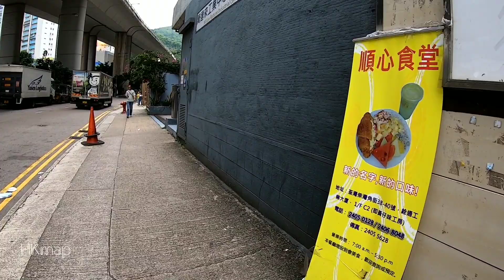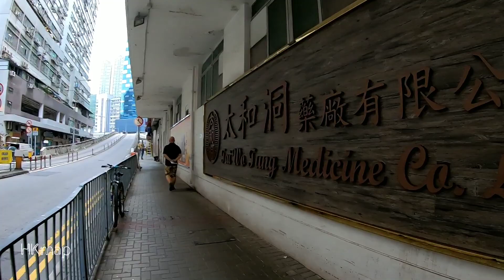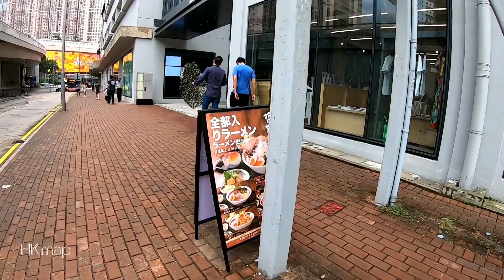2019-Aug-15【香港記錄】荃灣 • 工業區 HongKongWalk Tsuen Wan "Industrial Area"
0:00 Tsuen Wan West MTR
4:05 Hoi Kwai Rd
6:35 Hoi Shing Rd
10:35 Chai Wan Kok Rest Garden
11:13 Hoi Shing Rd 海盛路
16:40 Chai Wan Kok Cooked Food Market
17:50 Chai Wan Kok St
20:06 MISSION ??
20:22 Chai Wan Kok St 柴灣角街
24:21 Tai Chung Rd
26:55 Sha Tsui Rd
32:47 The Octagon
35:24 Castle Peak Rd Tsuen Wan
40:25 Tsuen Wan Fire Station
40:51 Tai Chung Rd 大涌道
41:07 Tsuen Wan Footbridge Systems
43:19 Tai Chung Rd 大涌道
44:02 Tso Kung Square 曹公坊 Heung Che Street Market and Cooked Food Centre
45:46 Sha Tsui Rd 沙咀道
48:40 Yuen Tun Circuit
50:18 Tsuen Wan Town Hall Square
51:37 Tai Ho Rd

1. This video is made by (1) GoPro7 Black mounted on shoulder strap (2) LG V20 audio recording (3) PowerDirector editing apps US$ 35 per year
My name is Dennis. In 2009, I opened this channel to record or document this city.  I know something is being changed in next decade(s), or I felt the change have began since 2003, no later in 2046.  I want to, at least, save some kind of city life in video form instead of taken photo or written in words.  I strongly believe that motion picture and sound recording are much better way to preserve and present in the future when young generation want to get know of Hong Kong.

In May of 2018, I wrote the following statement in below:
"Hi everyone, thank you for supporting me in fulfilling my " childhood dream" of making videos.
My parents had always taken a tolerant attitude toward my “capricious”: whether my work is feasible and sustainable... and they never complained about it.
As my father just passed away in May, I am left with no choice but to give up my video making venture.
In Hong Kong where the cost of living is sky high, youtube video making is simply not sustainable by google adsense alone. The revenue produced is way too insufficient for affording a domestic helper, and I must look after my mom all by myself - this is why I must stay very close to her at all times.
Unless my revenue is closed to market rate, or my income can cover a domestic helper, otherwise I can hardly justify any video-related works.
Therefore,  from now on everything video will be postponed in terms of year(s).
Thank you, and hope to see you all again in the future."
Because I am the only son of my mother in Hong Kong, and  I have to take care of her at home.  I almost give up this channel because of high consumption of time and living cost.   But I found some extra time.

I live in Fanling, north part of New Territories, so it will include my showtime of traveling back and forth.  Because of home care to my old mother, there will be no time other than 9:00 to 16:00 because my mother is staying at the senior daycare center, so before and after that, I will NOT able to do filming.

I understand most of you are looking for high quality of video, e.g. 4K or 8K. But hardware is so important at this post-production, that is, the higher quality video, the higher powerful computer to render video. In recently, I solved matter by paid for PowerDirector apps to make 4K on my Pocophone F1, 1 hour of 4K video = 2 hour to make, besides, the convert 4K file time is around 24 hours.

I will continue to run this channel as long as the time is fit-on-me or I don't see any kind of video job could fit me.

I hope this is clear to everyone.